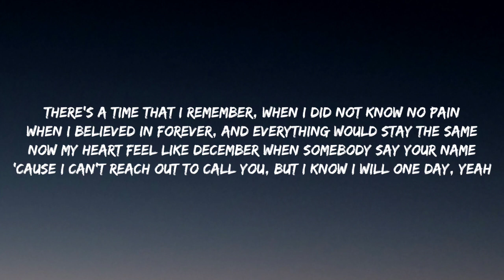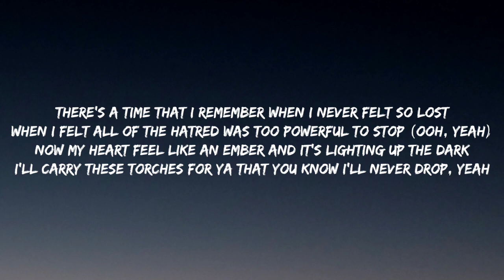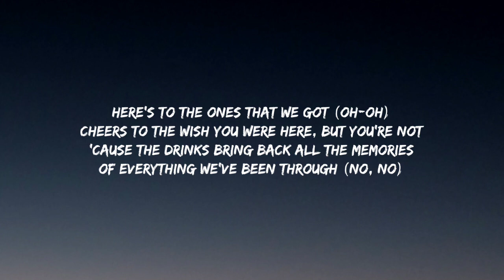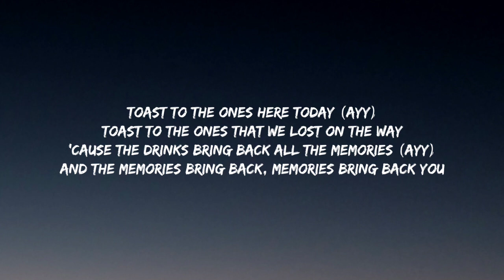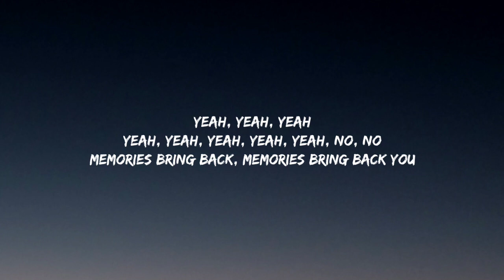Maroon 5 - Memories (Lyrics)